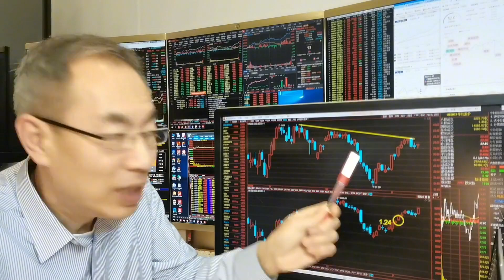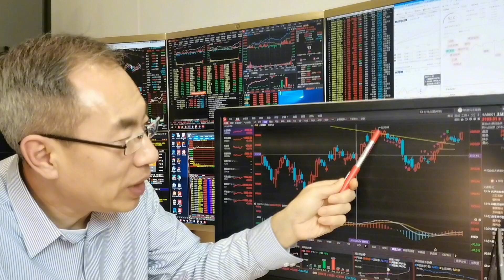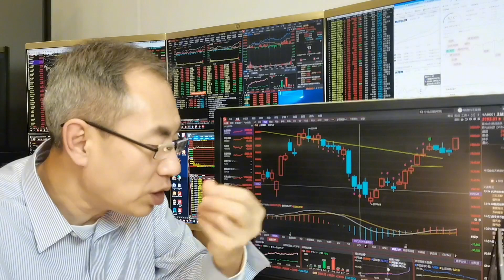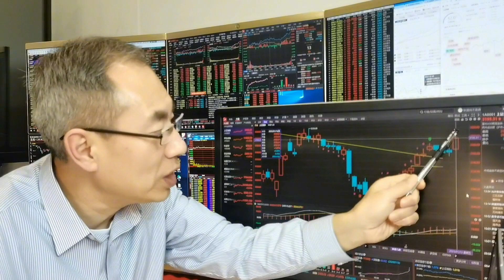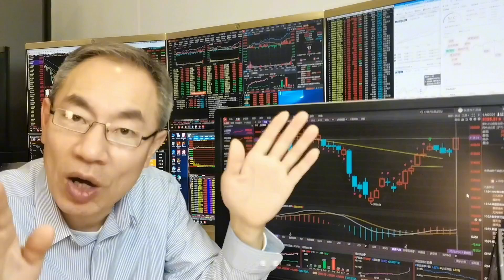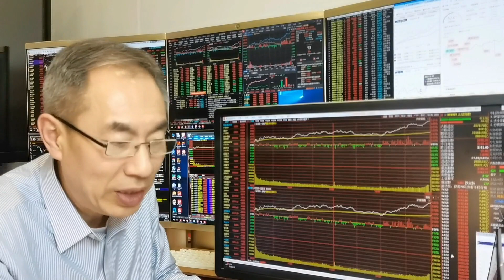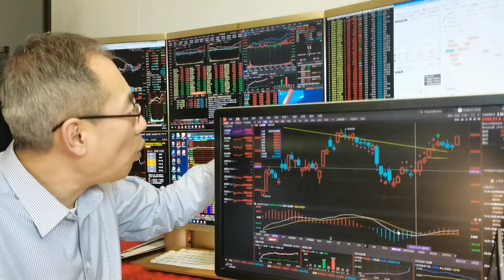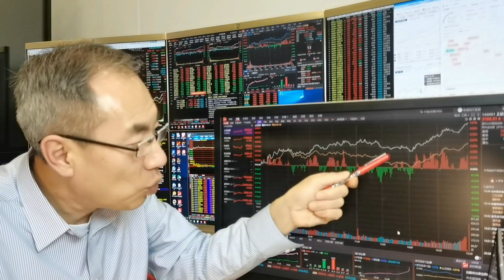A股放量上涨成交7023亿，权重拉升外资疯狂涌入！跨年行情来了吗